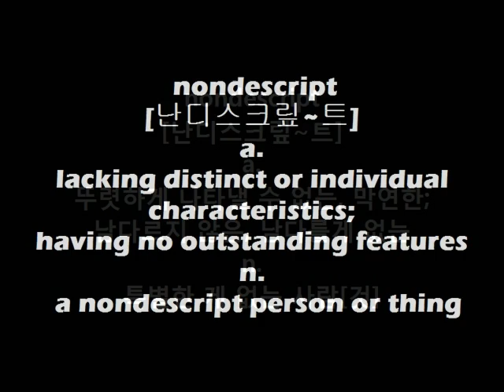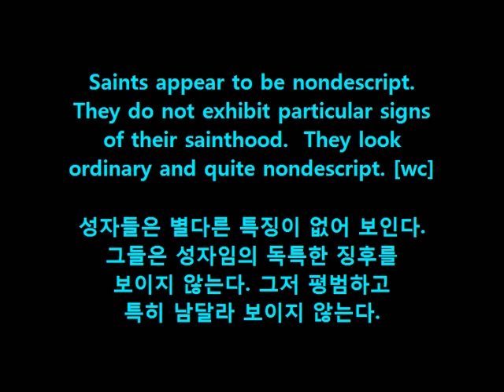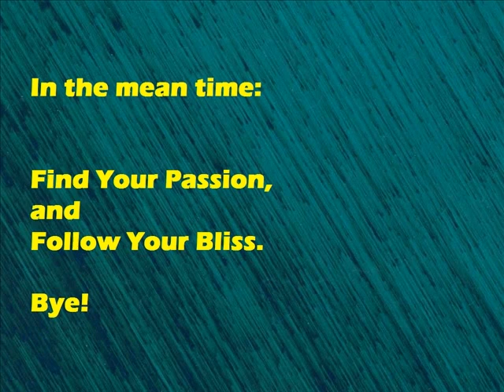Dr. Choi's WordBank [nondescript]